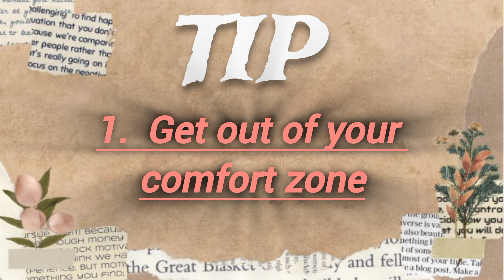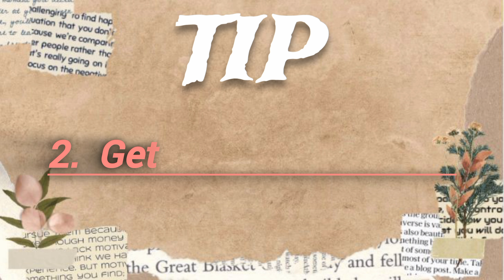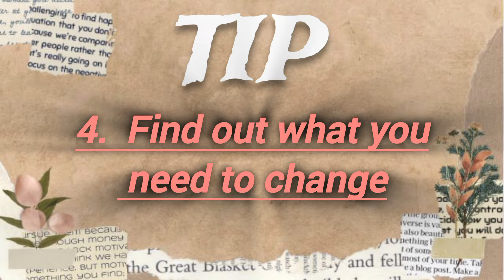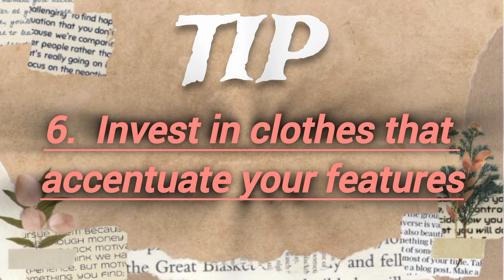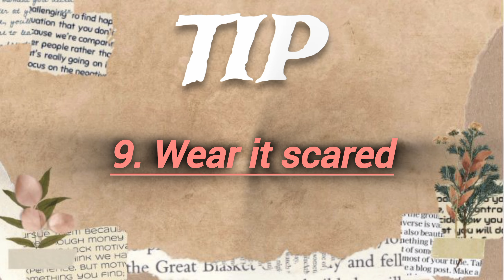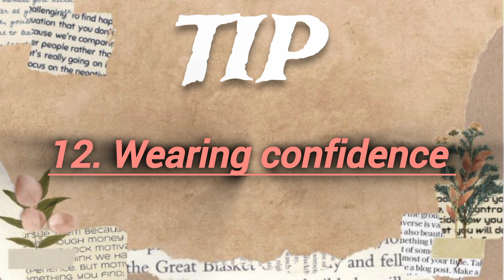12 glow up tips to evolve your fashion + mindset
How have you all been? I wish you all a good day ahead and enjoy the video.
And thank you so much for your support, love you all.